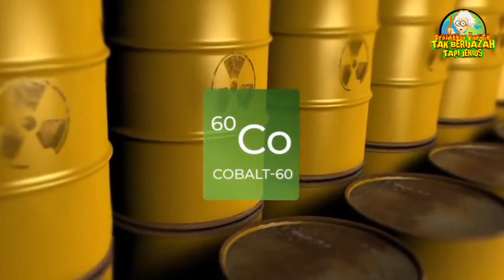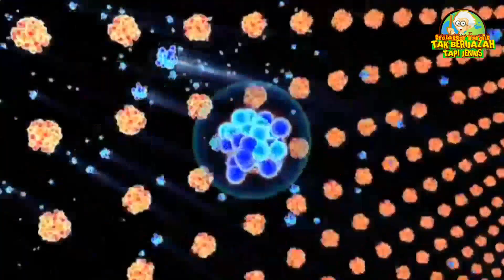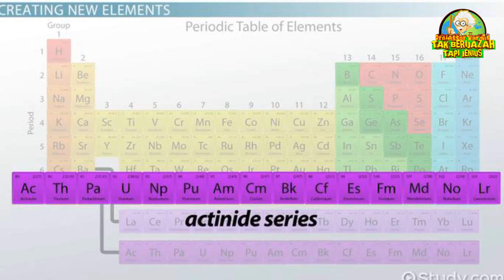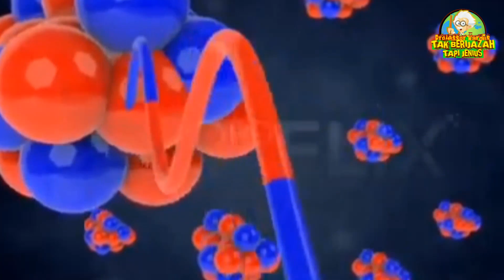Berdiri 40 menit... Nyawa Anda Pasti Melayang..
Dalam Konten ini profesor Kardus mengulas tentang salah satu tempat paling Radioactive Di bumi. juga mengulas tentang Aktinida Minor... isotope Radioactive Turunan Yang Di ketahui lebih Radioactive dari induknya. dg paruh peluruhan yg singkat dan untuk lebih jelasnya silakan tonton videonya dan jangan lupa Like dan Subscribe di Channel Profesor Kardus Tak Berijasah Tapi Jenius Okay